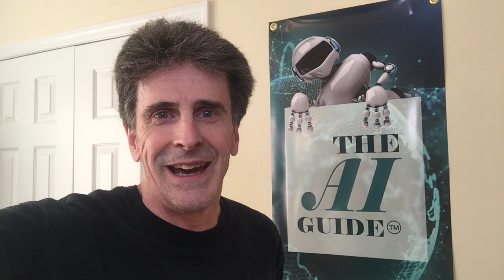The AI Guide Episode 46 - Self-Driving - Breaking News!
We talk about new changes in autonomous cars and trucks coming!  Expanded partnerships and other breaking news.